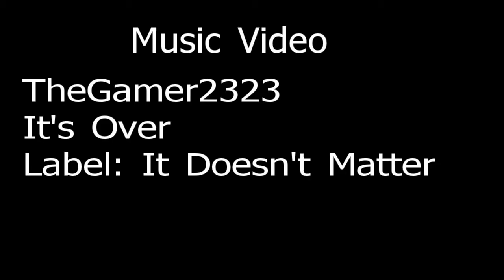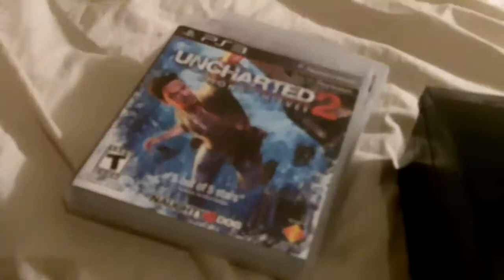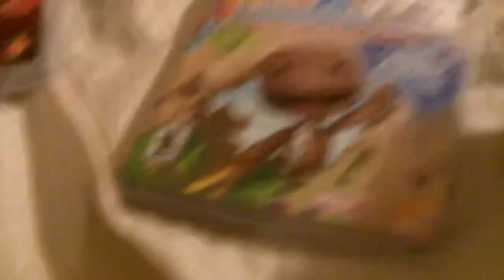It's Over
Most of you may know by now my ps3 broke and life sucks for me. So here's a music video dedicated to my ps3